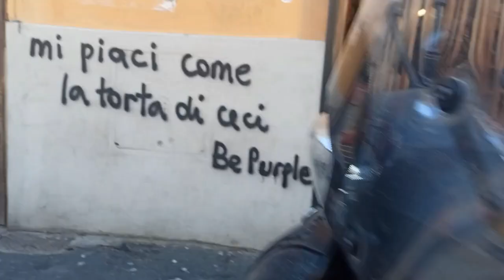Siamo tornati! Vi raccontiamo perchè siamo spariti, cosa abbiamo fatto e dove siamo ora!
Ciao, siamo Thomas e Bruna, nomadi dal 2017 e fulltimers in camper dal 2020.

Siamo scomparsi per parecchi mesi, il nostro ultimo video riguarda il nostro tour della Sardegna, ma ora siamo tornati e vi spieghiamo cosa è successo, dove siamo ora e cosa stiamo facendo!

Vi siamo mancati?

Filmato con :
Panasonic Lumix FZ1000
Redmi Note 8 Pro
Mic Rode

Qualche MUST da avere sul camper :
Turbovent Fiamma
Padella "Forno"
Filtro acqua
Inverter Greencell 500 W